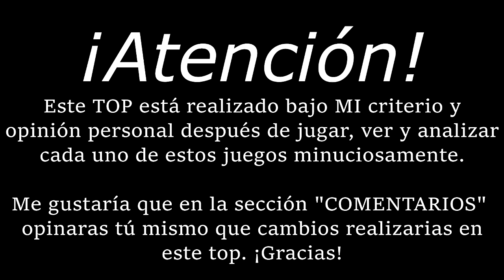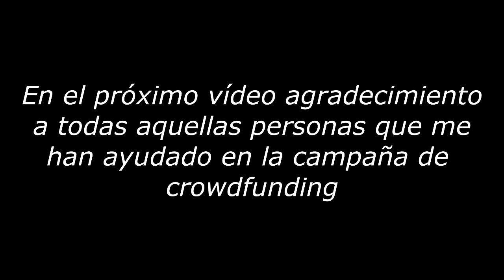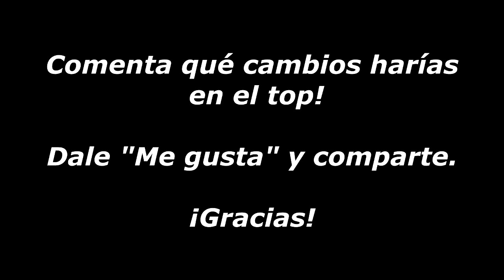TOP 10 JUEGOS SURVIVAL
Hola señoras y señores! Aquí os traigo un TOP juegos survival o superviviencia hecho bajo mi opinión y criterio :D Hagamos un pequeño debate en los comentarios sobre qué juegos cambiaríais y cual añadiriais... IMPORTANTE: el vídeo de agradecimiento por la campaña de crowdfunding será el siguiente.